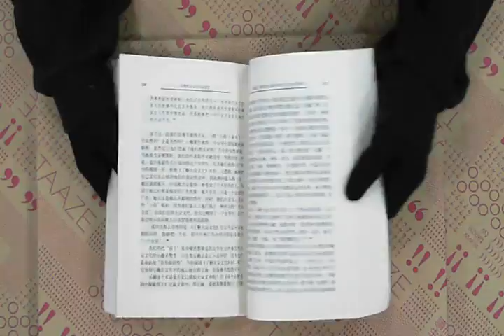TAAZE｜后現代主{236138}与大{21652e}文化 ... 二手書書況 9787538261028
TAAZE｜讀冊生活網路書店「后現代主{236138}与大{21652e}文化 / 約翰.多克著」，找二手書請至